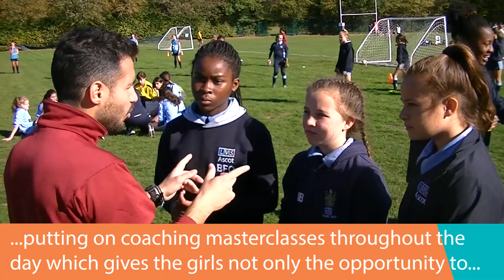Girls Football Festival Highlights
LVS Ascot 2018